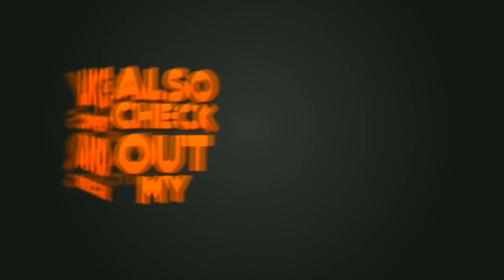How to draw a parrot Step by step(easy draw) II By Art JanaG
parrotdrawing parrotpainting parrotsimpledrawing parrotpencilsketch How to draw a parrot.Step by step(easy draw)
How to draw cute parrot
Parrots, also known as psittacines /ˈsɪtəsaɪnz/,[1][2] are birds of the roughly 393 species in 92 genera that make up the order Psittaciformes, found in most tropical and subtropical regions. The order is subdivided into three superfamilies: the Psittacoidea ("true" parrots), the Cacatuoidea (cockatoos), and the Strigopoidea (New Zealand parrots). Parrots have a generally pantropical distribution with several species inhabiting temperate regions in the Southern Hemisphere, as well. The greatest diversity of parrots is in South America and Australasia.

Characteristic features of parrots include a strong, curved bill, an upright stance, strong legs, and clawed zygodactyl feet. Many parrots are vividly coloured, and some are multi-coloured. Most parrots exhibit little or no sexual dimorphism in the visual spectrum. They form the most variably sized bird order in terms of length. The most important components of most parrots' diets are seeds, nuts, fruit, buds, and other plant material. A few species sometimes eat animals and carrion, while the lories and lorikeets are specialised for feeding on floral nectar and soft fruits. Almost all parrots nest in tree hollows (or nest boxes in captivity), and lay white eggs from which hatch altricial (helpless) young.

Parrots, along with ravens, crows, jays, and magpies, are among the most intelligent birds, and the ability of some species to imitate human voices enhances their popularity as pets. Trapping wild parrots for the pet trade, as well as hunting, habitat loss, and competition from invasive species, has diminished wild populations, with parrots being subjected to more exploitation than any other group of birds. Measures taken to conserve the habitats of some high-profile charismatic species have also protected many of the less charismatic species living in the same ecosystems.
How to draw parrot || kids drawing page || kids colouring page.
Psittaciform diversity in South America and Australasia suggests that the order may have evolved in Gondwana, centred in Australasia.[3] The scarcity of parrots in the fossil record, however, presents difficulties in confirming the hypothesis, and there is currently a higher amount of fossil remains from the northern hemisphere in the early Cenozoic.[4] Molecular studies suggest that parrots evolved approximately 59 million years ago (Mya) (range 66–51 Mya) in Gondwana. The three major clades of Neotropical parrots originated about 50 Mya (range 57–41 Mya).[5]

A single 15 mm (0.6 in) fragment from a large lower bill (UCMP 143274), found in deposits from the Lance Creek Formation in Niobrara County, Wyoming, had been thought to be the oldest parrot fossil and is presumed to have originated from the Late Cretaceous period, which makes it about 70 million years old.[6] However, other studies suggest that this fossil is not from a bird, but from a caenagnathid oviraptorosaur (a non-avian dinosaur with a birdlike beak), as several details of the fossil used to support its identity as a parrot are not actually exclusive to parrots, and it is dissimilar to the earliest-known unequivocal parrot fossils.